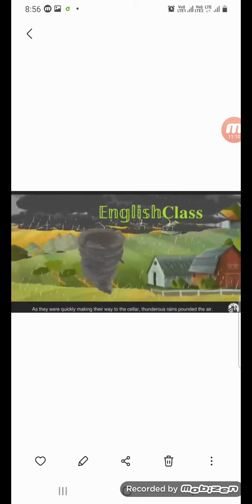The Wind Song.